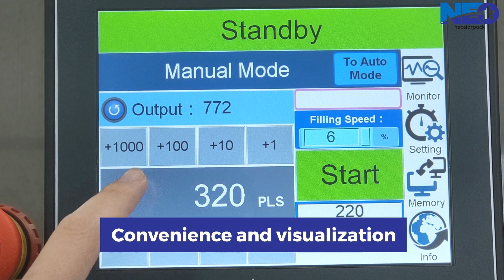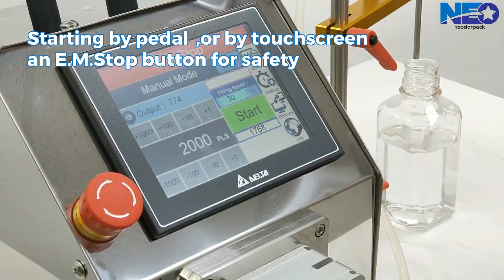全新升級 ! 蠕動式計量充填機介紹與操作 | 食品衛生級液體充填機 |新碩達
🔥蠕動式計量充填機🔥

✅符合食品衛生標準
✅免安裝免施工，插電立即使用
✅適合流動性液體填充分裝
✅提升生產效率的最佳利器

👇Chapters章節:
00:00 桌上型蠕動式計量充填機
00:15 充填精度實測
00:35 便於移動
00:50 觸控螢幕功能展示
01:11 操作方法展示

蠕動式計量充填機不僅能將液體分裝至空瓶或其他容器，還具有易於清潔的優點，能確保您的產品符合最嚴格的衛生要求。本次影片將展示全新升級的桌上型蠕動式計量充填機，讓您能更了解充填機的使用方法與功能。

【產品優勢】
🔍 *符合衛生標準*
此款充填機採用蠕動泵，液體只通過軟管而不會暴露於其他零件，確保衛生潔淨的充填流程。常應用於醫藥業、食品業、生物科技業、美容化妝品業等具有衛生需求的生產線。

🔍 *易於安裝，適合各種場所*
桌上型充填機尺寸小巧，免安裝、免施工，便於移動和收納。適合各種規模企業、工廠、實驗室、學校等場所。

🔍 *7吋觸控介面，操作更直觀*
全新升級的觸控介面，配備完善的操作機能，輕鬆設定滿足多樣化的生產需求。

🔍 *分裝量精準*
蠕動式計量充填機充填機以無與倫比的充填精度，協助您確保產品容量正確無誤，提高包裝品質。

新碩達有超過20年完整自動化產線規劃與製造經驗，我們致力於提供高品質自動化機械設備，各機器都能依據顧客的實際需求、生產工序進行客製化，幫助您提高生產效率，減輕人力負擔。

⚠️還沒訂閱嗎？傳送門在這